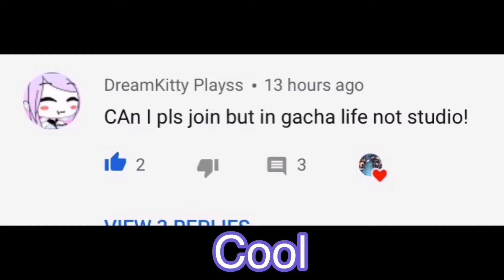Flicker 1 / remake / “AMANI!”